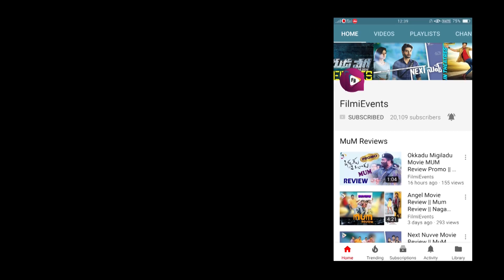Nagachaitanya Samantha Christmas Celebrations || Celebrites Christmas Celebrations || FilmiEvents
Watch Here Nagachaitanya Samantha Christmas Celebrations